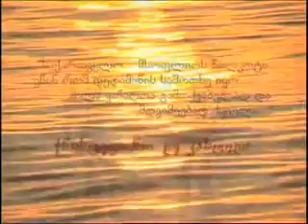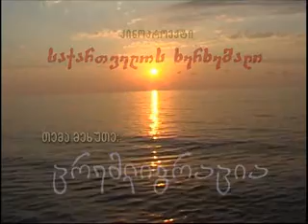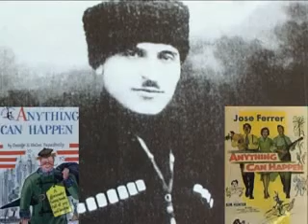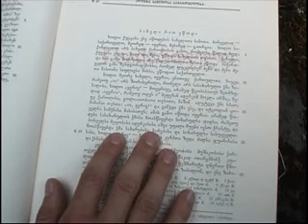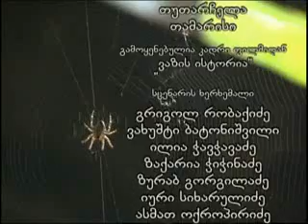პრეზენტაცია თბილისში. სამება 10.12.11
"საქართველოს ხერხემალი" -- 5 ... "საიდუმლო საქართველო"